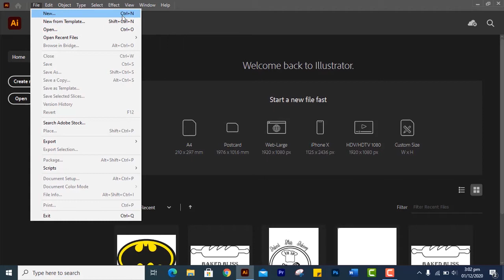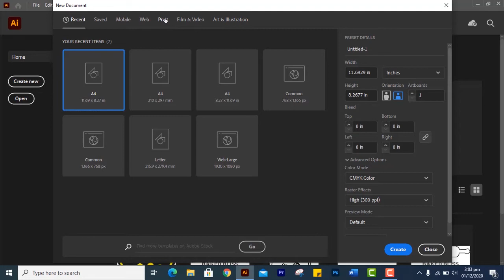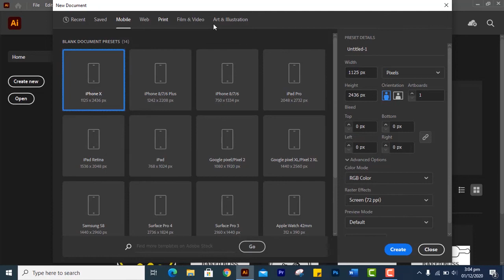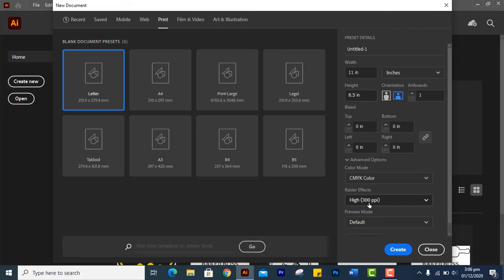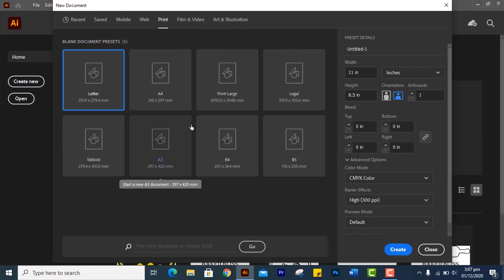Adobe Illustrator Training - Lec#1 - Urdu / Hindi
Hello and Welcome to Adobe Illustrator Complete Course in Urdu / Hindi. In this video you will learn the basics of Adobe Illustrator, I will be teaching basic workspace and using the Selection Tool on basic shapes, Copying objects and simple pattern

If you have any questions about this lecture so please post your questions in the comment box or in our Facebook helping group.

1.

2.

3.

4.
Top 5 Tips to DOUBLE Your Mobile Battery Life ⚡ 💥💥

5.

6.
Top ways to make Money Online 💰 Without investment 🔥🔥

NOTE: All content used is copyright to pnytrainingsofficial,